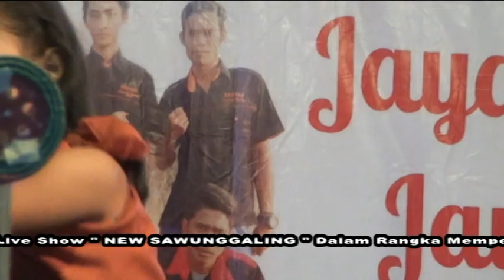New Sawunggaling & Bilkis DKK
jack pro & New Sawunggaling